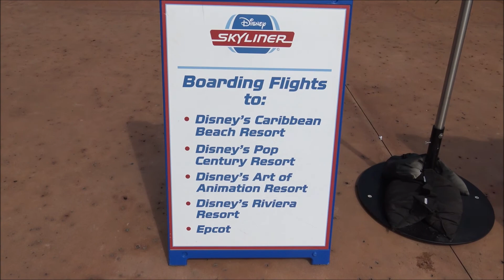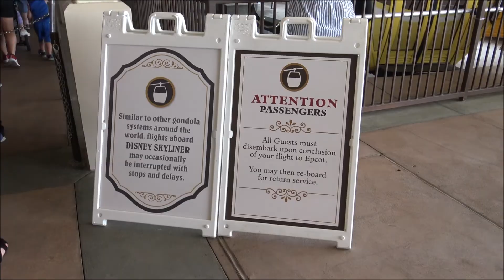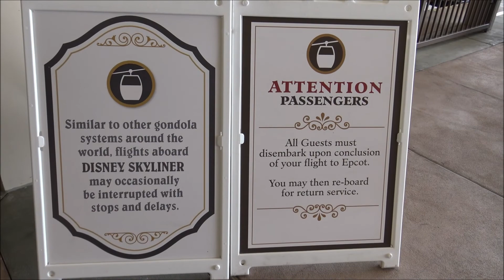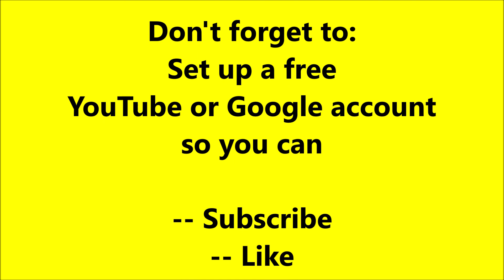Riding Disney's Skyliner for the Very First Time!!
Join us as we're riding Disney's Skyliner for the very first time!!

We'll be totally honest here and say that Jen was NOT excited about doing this.  In fact, she absolutely did NOT want anything to do with this thing at all!  But she did ride it and, well, you'll just have to watch to see her reaction.  Can anyone say hysterical?

Don't forget to:
Set up a free
YouTube or Google account

Thursdays and Sundays

(and NOW super-sized with an occasional extra weekday too!!)

for new Episodes of
Jen and Joe on the Go!